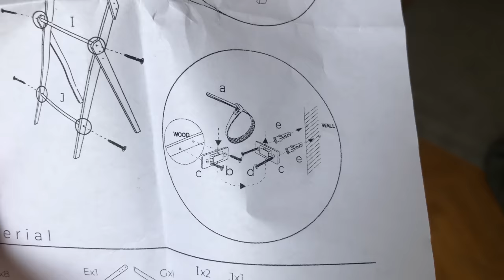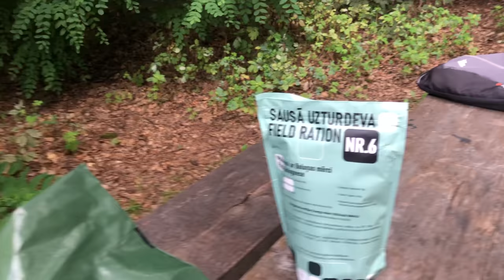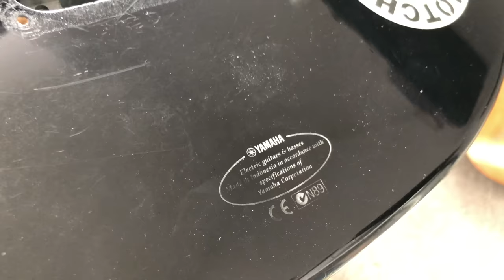URODZINY VICTORII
📌Zostań patronem i wspieraj rozwój kanału!

lub
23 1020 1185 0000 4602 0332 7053
Vasile Tcacenco